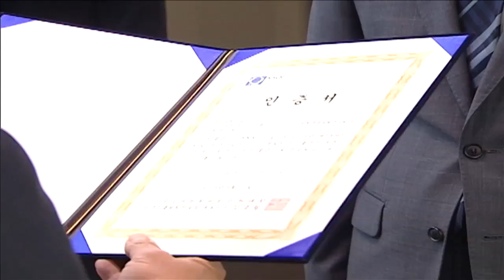한화생명 - 5년 연속 KSQI 최우수콜센터 선정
한화생명은 한국능률협회컨설팅에서 주관하는 2016년 한국산업의 서비스품질지수 조사 KSQI 에서 5년 연속 생명보험부문 1위로 최우수 콜센터에 선정되었습니다.

지난 25일 63빌딩 세미나실에서는 KSQI 최우수콜센터 인증식이 진행되었으며, 박상빈 고객지원실장, 한국능률협회컨설팅 유인상 부사장, 콜센터 매니저 등 70여명이 참석했습니다.

한화생명은 100점 만점에 96점을 획득해 5년 연속 생명보험부문 1위로 최우수 콜센터에 선정되었습니다. 특히 조사대상 245개 기업 중 전체 2위에 선정되는 쾌거를 이루었습니다.

한화생명 콜센터는 생명보험업계 최고에 안주하지 않고, 2016년 소비자보호를 위한 ‘The new era of CS & Performance’ 비전 아래, 앞으로도 차별화 된 고객경험 상담서비스와 고품질 고객감동 서비스를 제공하기 위해 최선의 노력을 다 할 계획입니다.